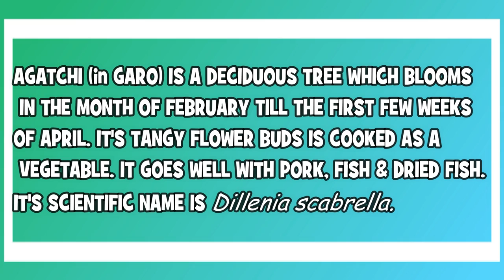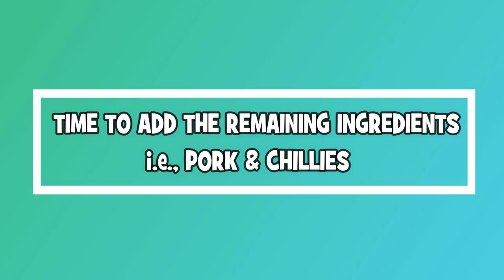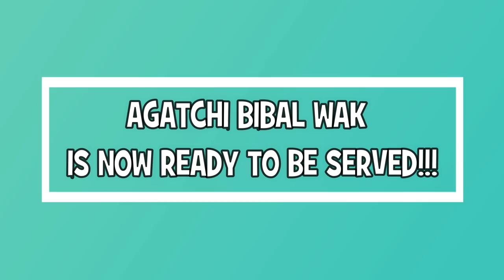AGATCHI BIBAL WAK (AGATCHI FLOWER BUDS WITH PORK) EASY RECIPE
Hello welcome back once again.
Today's dish is pork with agatchi flower buds. It is tangy and goes well with pork, fish & dry fish.
It blooms in the month of February upto April first few weeks.

Try it :)

Special thanks to my brother Sengchat :)